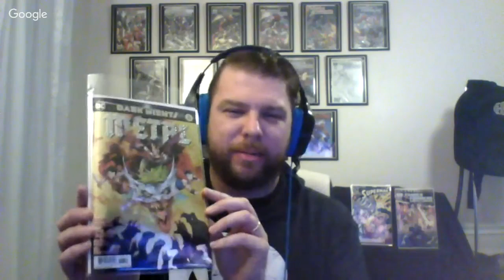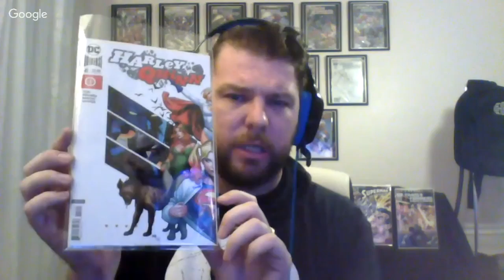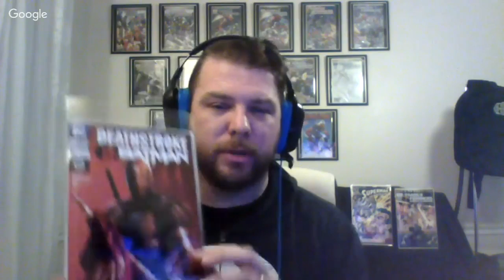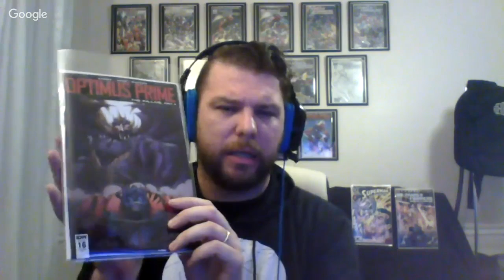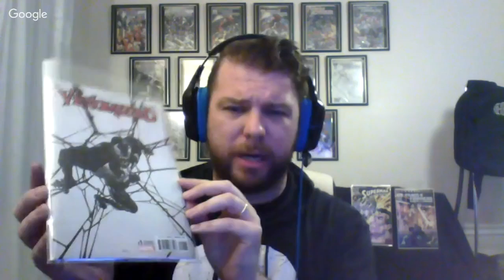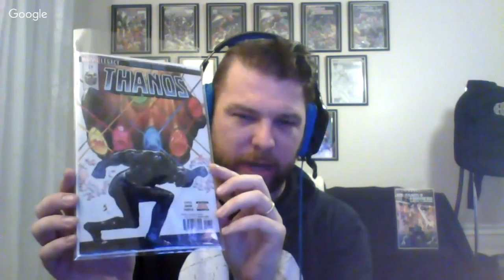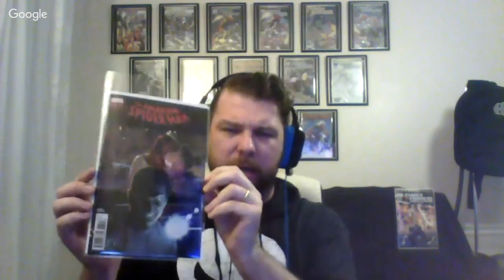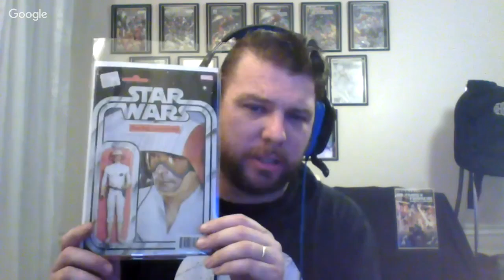CBSI Comic Haul #13 Maximum Maximus on the Microphone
Live from Perceptor's Lab, where I am stealing from Brainstorms briefcase, I AM ULTRAMAXIMUS! IDW Transformers Superfan, Comic Book Collector, sharing the recent weeks Comic Haul!